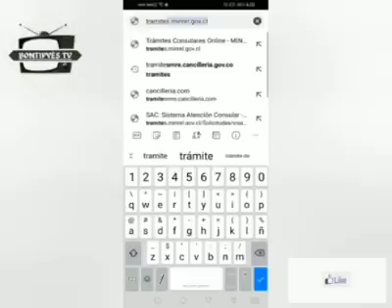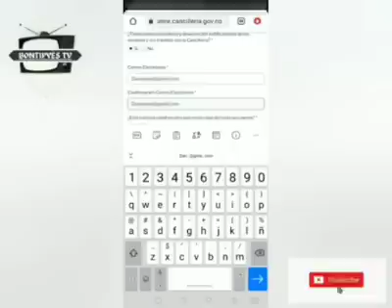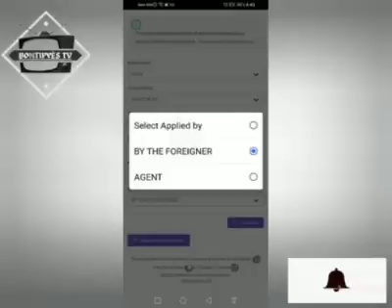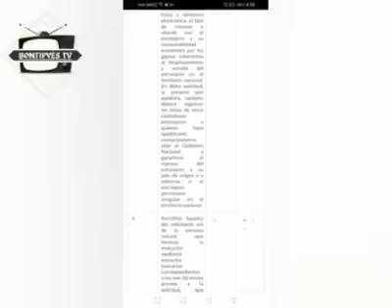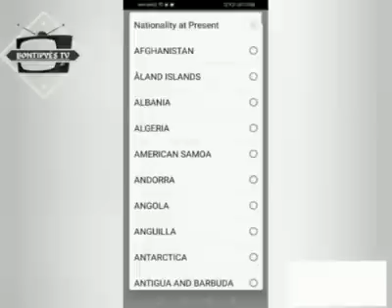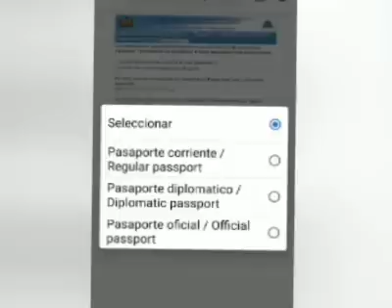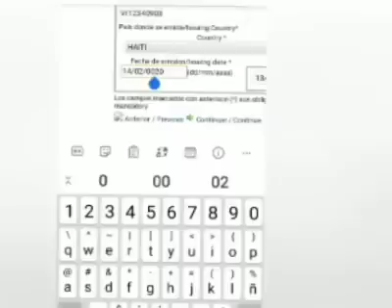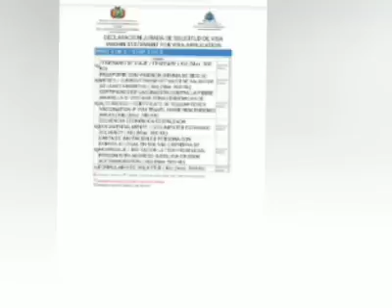3 pakou k ap mennen w Brezil ak Chili san viza (Compilation)